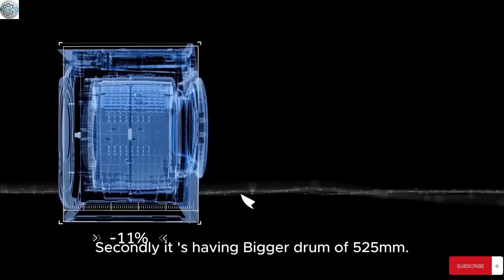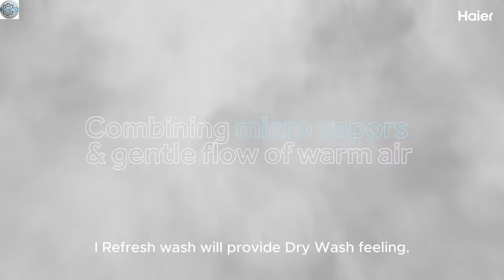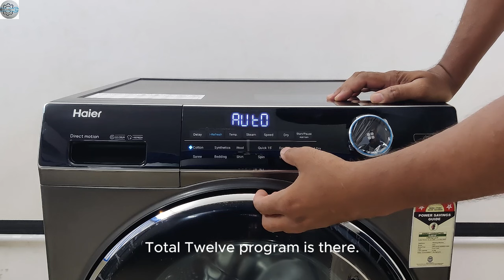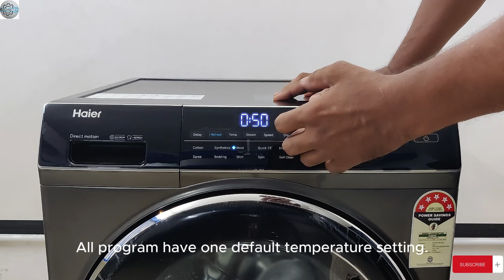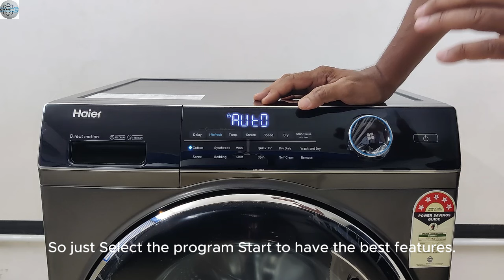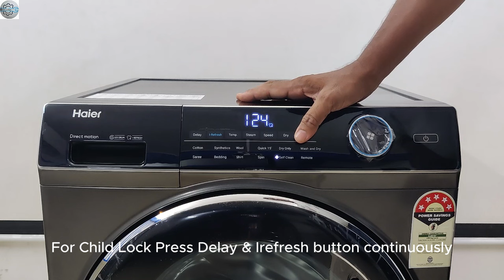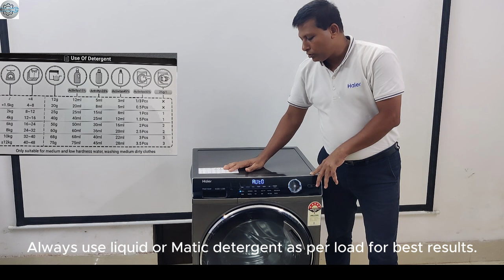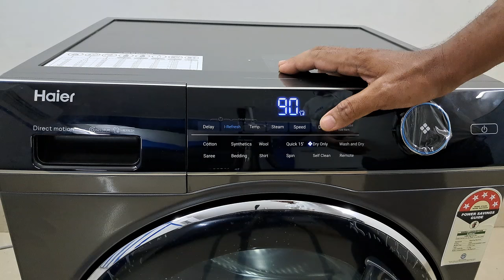Haier Washing Machine With Dryer Demo Features